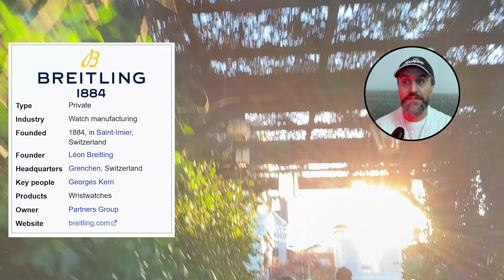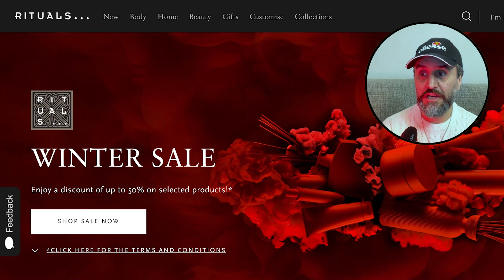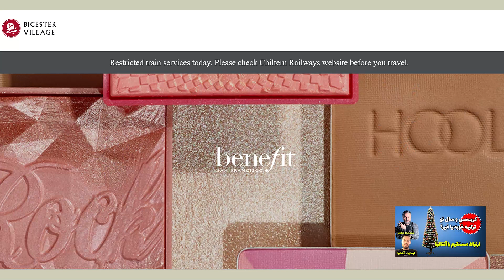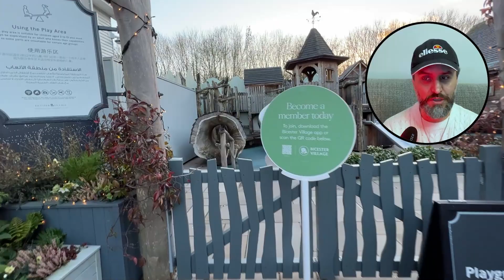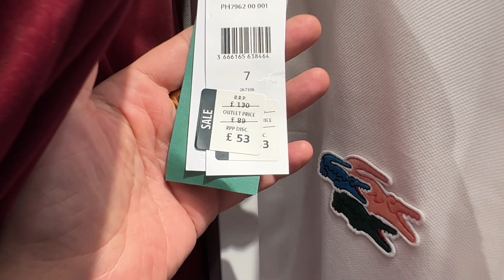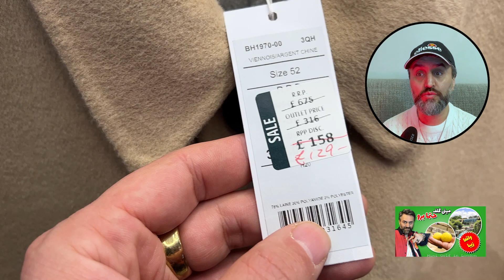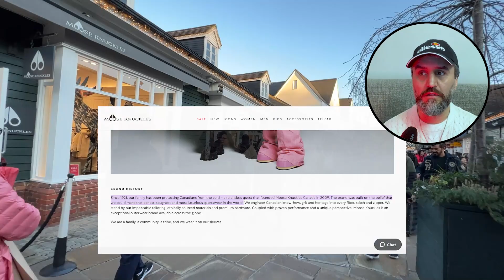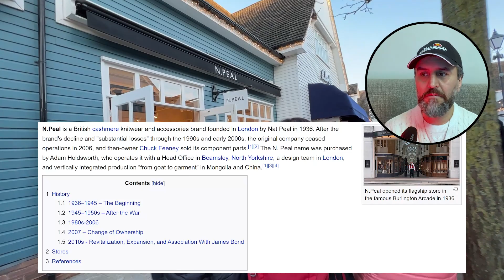اوت لت بیستر ویلیج در نزدیکی لندن با تخفیف همیشگی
اگر هنوز این مرکز خرید را در انگلیس ندیده ای این ویدئو میتونه کمک کنه
همچنین اطلاعات مختصر و جامع از برندهای موجود در اینجا را مرور خواهیم کرد
ممنون که بیننده بودی
اگر  تلفظ بعضی برندها به درستی انجام نشده شرمنده

قبلا رفتی اینجا؟
نظرت چیه؟

ارسال خبر، فیلم و عکس از طریق آیدی تلگرام (پیک ما)🔴

ارادتمند سعید

Corrections:
01:01 مجموعه معرکه با سعید در پلی لیست معرکه .